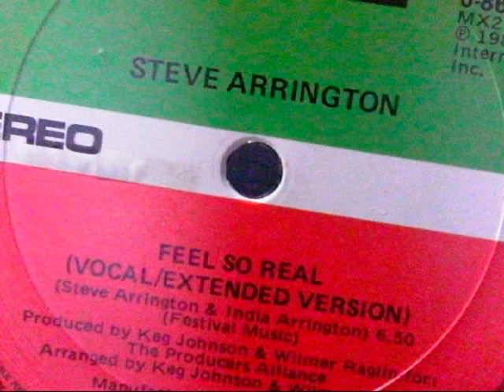Steve Arrington - Feel So Real (Extended Version)